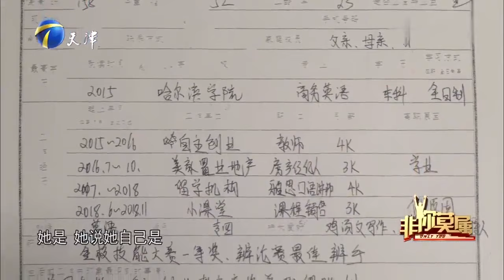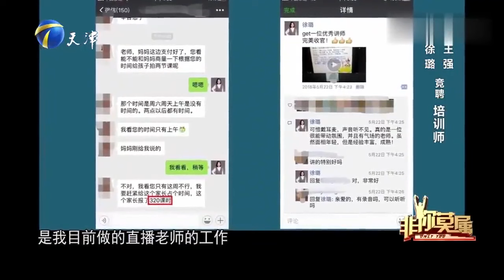兩位女求職者現場辯論停不下來，企業家都插不進去話